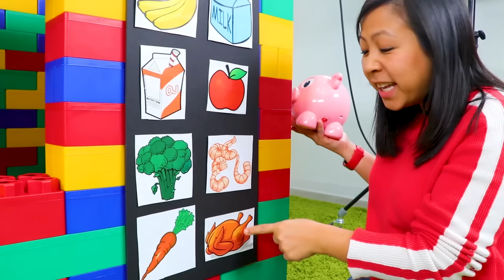ライアンがママ自動販売機で色々買ってみたよ！